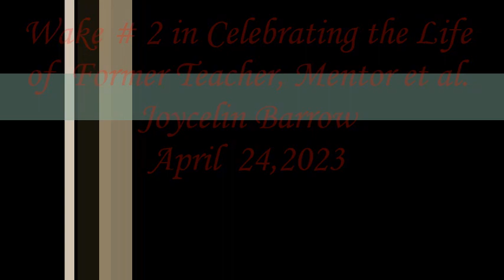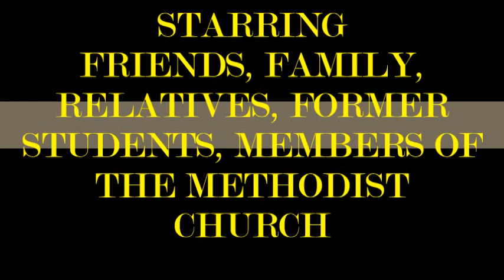Wake # 2 for deceased Joycelyn Barrow